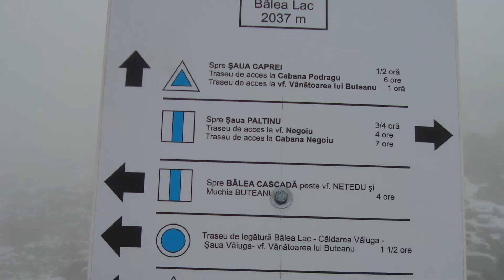Drumeții scurte lângă Transfăgărășan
Vei găsi în acest video varianta potrivită pentru tine de la plimbări de câteva minute până la drumeții de o zi întreagă pornind de pe faimosul Transfăgărășan.

CADOU
Înscrie-te pe lista mea de email pentru a primi o listă GRATUITĂ cu echipamentul necesar pentru ture de o zi în Carpați!

DESPRE
"Drumeții în Transilvania și în jurul lumii"
Te salut pe canalul meu despre drumeții montane! Aici vei găsi povestea turelor noastre din Transilvania și restul lumii, recenzii de echipament și conținut educațional despre mersul pe munte și călătorii din bani puțini.

Sunt un montaniard și iubitor de echipament montan din Cluj-Napoca, inima Transilvaniei, cu trei decenii de experiență. Am vizitat peste 30 de țări de pe patru continente, dintre care în 9 am urcat și pe cel mai înalt vârf și vreau să împărtășesc experiența mea cu tine. Cred, că putem învăța cu toții unii de la ceilalți, de aceea încurajez o interacțiune respectuoasă. Plănuiesc să public un video nou în fiecare săptămână.